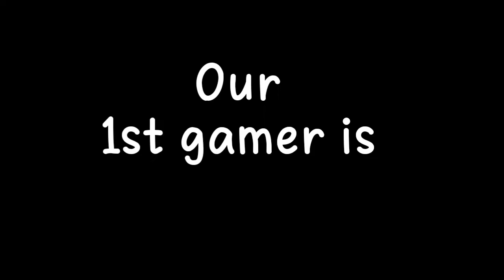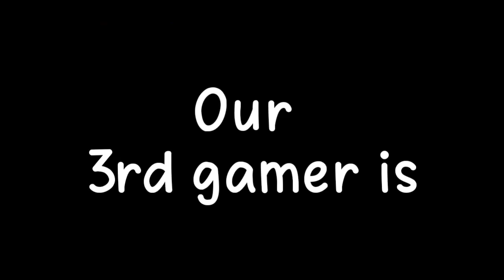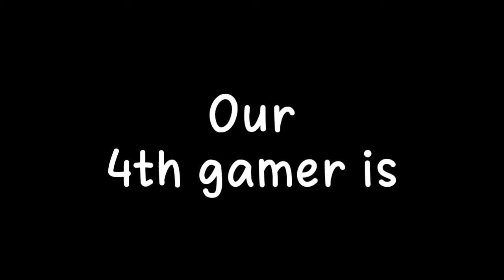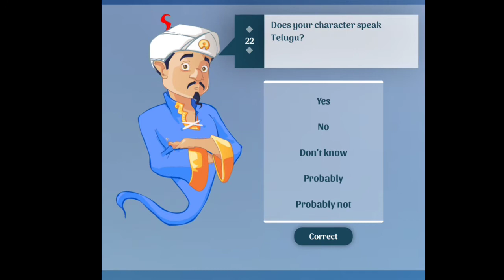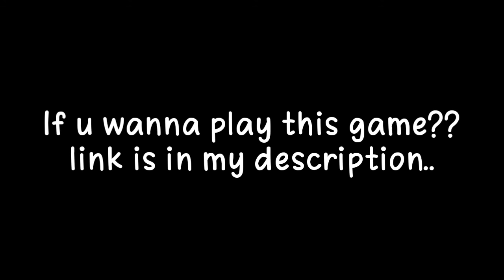Will Akinator Find them?? | Ft trolls boy forever